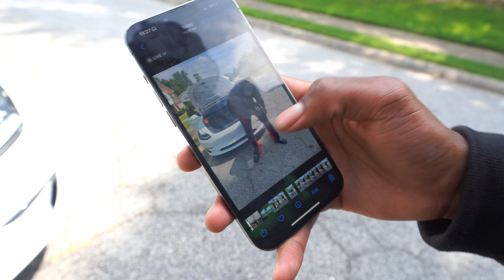I HELPED JAYSHAUN FIND A NEW GIRLFRIEND *FINALLY*